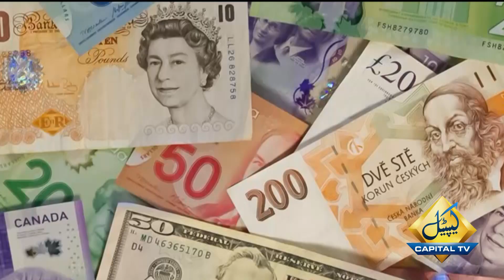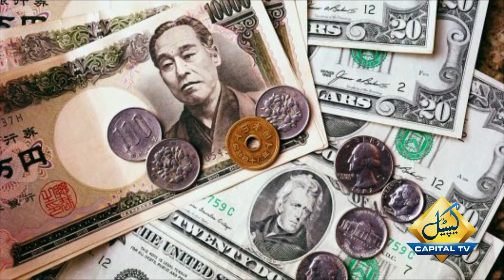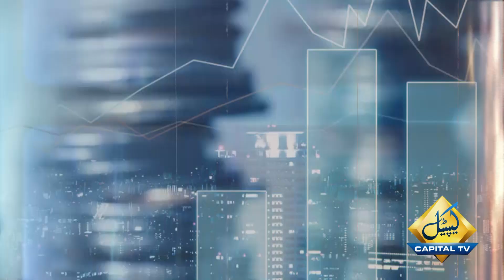Pakistani Rupee becomes the worst Performing Currency in Asia